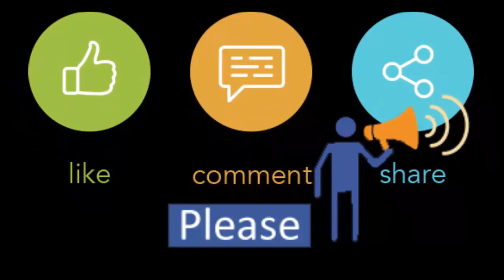Live update from ARNOB Live 2019 concert Karagar song at Jamuna Future Park